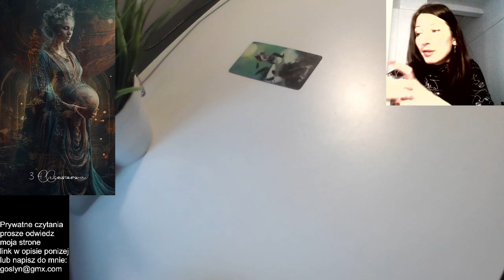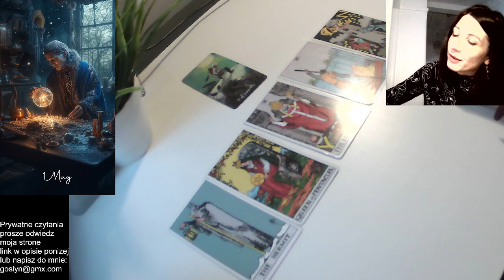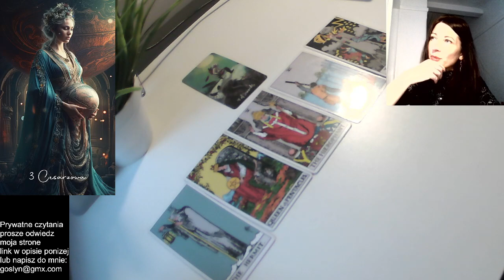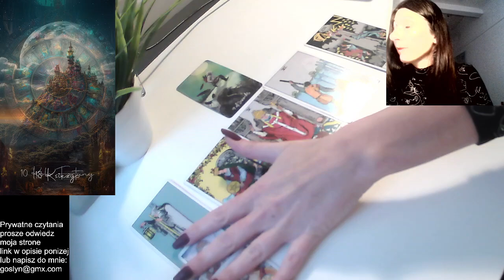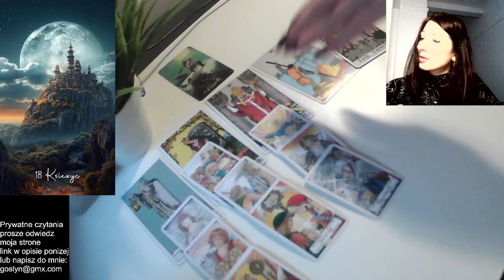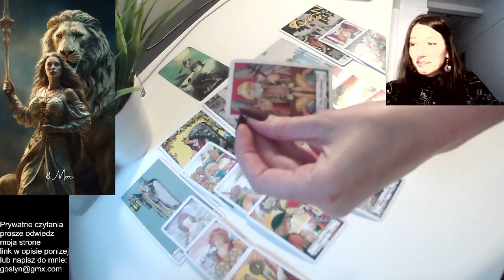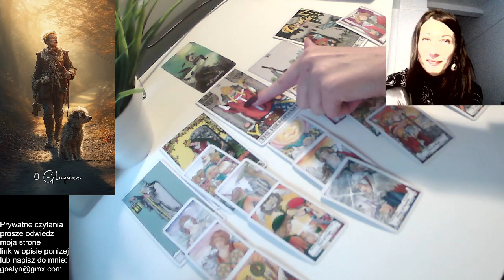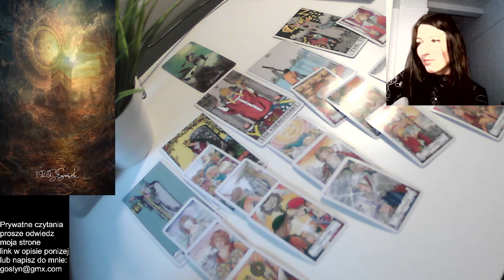RYBY CZYTANIE TYGODNIOWE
Prywatne czytanie kart tarota:
Zamow:

lub

TO PURCHASE PRIVATE TAROT AND LENORMAND READINGS
SHORT, MEDIUM, LONG

ONLY £10 FOR SHORT PRIVATE TAROT READING
PLEASE PURCHASE ON ETSY (CLICK ON LINK BELOW):

Below is  the Link to the shop where you can purchase "Fantasy Lenormand" and "Fantasy Planetarium" Oracle cards

 OR